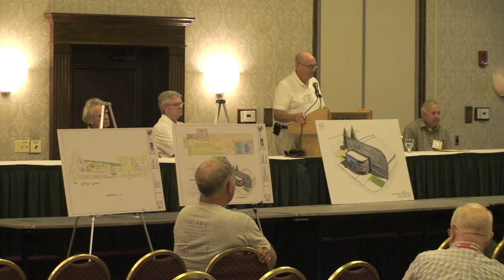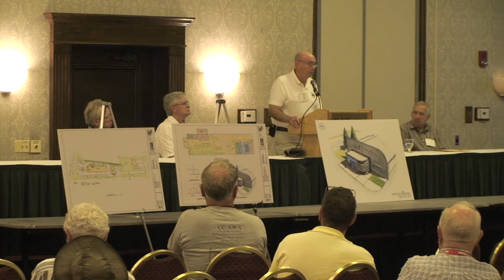2010 members meeting 4